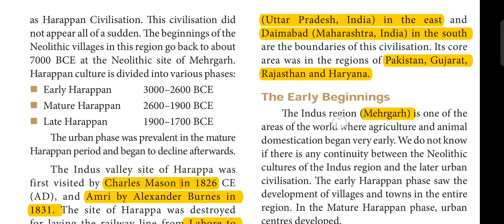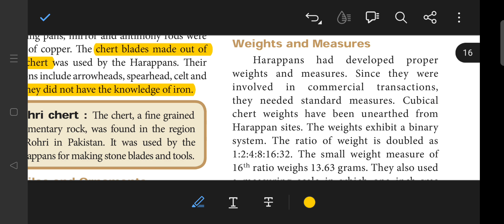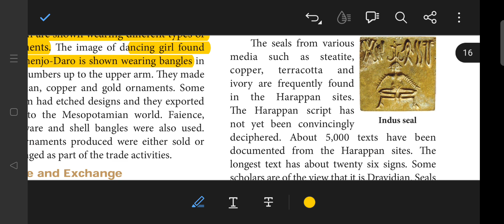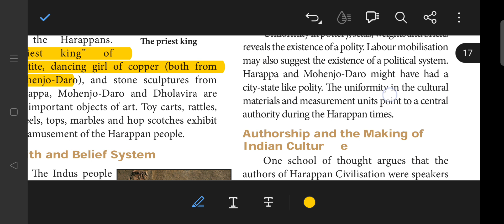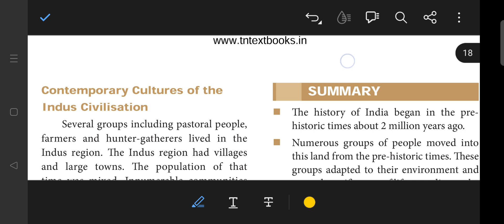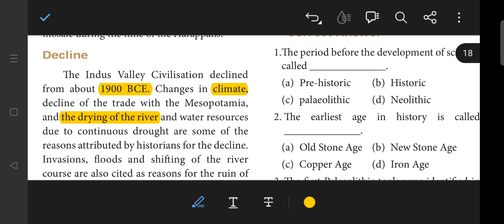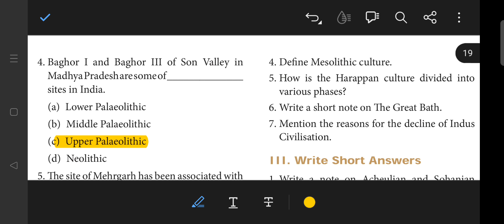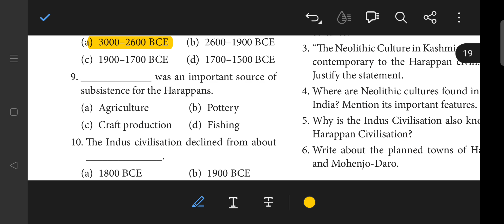11th History Unit-1 Early India From the beginnings to the indus civilisation Part-4 Book Back#tnpsc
11th History Unit-1 Early India From the beginnings to the indus civilisation bookback#11thhistory#tnpsc#exam

 👆👆🛑join whatsapp for free pdfs materials newspaper🛑👆👆👆